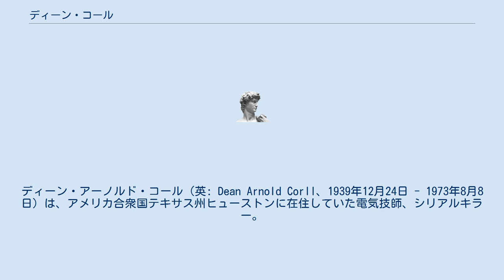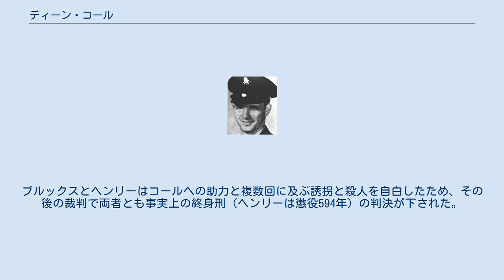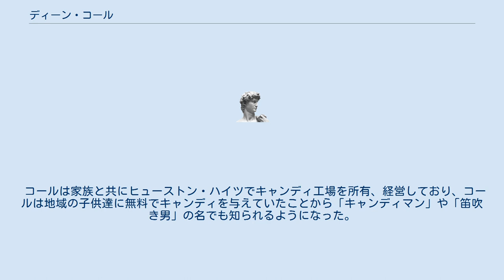ディーン・コール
ディーン・アーノルド・コール（英: Dean Arnold Corll、1939年12月24日 - 1973年8月8日）は、アメリカ合衆国テキサス州ヒューストンに在住していた電気技師、シリアルキラー。
後述する大量殺人事件の主犯とされており、共犯者に殺害された。
 1970年から1973年までに少なくとも28人の十代の少年や若者を誘拐し、強姦し、拷問して殺害したシリアルキラー。
デイビッド・オーウェン・ブルックスとエルマー・ウェイン・ヘンリーという2人の十代の共犯者が加わっていた。
共犯者であるヘンリー（当時17歳）がコールを射殺した後、この事件が発覚し、後に『ヒューストンの大量殺人』として知られるようになった。
発覚後、これらの事件はアメリカ史上最悪の連続殺人の例と見做されるようになった。
 被害者は概してパーティや送迎の提供によって、1970年から1973年までにコールが居住していた一連の住所まで誘い込まれた。
その後暴力か欺瞞の何れかによって拘束されたとされ、それぞれ絞殺か若しくは22口径のピストルで射殺された。
コールと共犯者は17人の被害者の遺体を借りたボート小屋に隠し、4人の遺体をサム・レイバーン湖付近の森林に埋め、1人の遺体をジェファーソン郡にある砂浜に埋め、更に少なくとも6人の遺体をボリーバー半島の砂浜に埋めた。
ブルックスとヘンリーはコールへの助力と複数回に及ぶ誘拐と殺人を自白したため、その後の裁判で両者とも事実上の終身刑（ヘンリーは懲役594年）の判決が下された。
 コールは家族と共にヒューストン・ハイツでキャンディ工場を所有、経営しており、コールは地域の子供達に無料でキャンディを与えていたことから「キャンディマン」や「笛吹き男」の名でも知られるようになった。